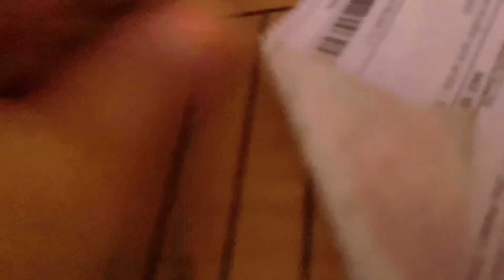काशी का स्कूटर 🛴 | finally kashi ka gift aa he gaya 🤩 Kukreti Family